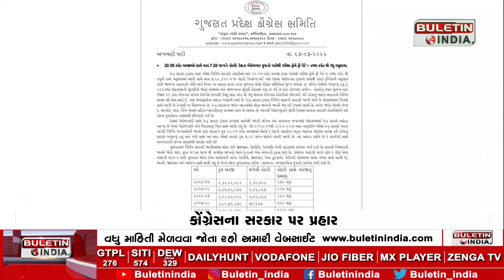GUJARAT : કોંગ્રેસના ભાજપા સરકારની નીતિ અને નિયત પર આકરા પ્રહાર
કેન્દ્ર સરકાર દ્વારા આઠ વર્ષમાં વિવિધ સરકારી નોકરીઓ માટે ૨૨.૦૫ કરોડ અરજી કરતા પાસેથી પરીક્ષા ફોર્મ ફી પેટે ૫ હજાર કરોડ થી વધુની રકમ વસુલવામાં આવી સામે માત્ર ૭,૨૨,૩૧૫ ને જ નોકરી ઉપલબ્ધ થઈ ત્યારે દેશમાં બેરોજગાર યુવાનો પાસેથી કરોડો રૂપિયાની વસુલાત કરતી ભાજપા સરકારની નીતિ અને નિયત પર આકરા પ્રહાર કરતા ગુજરાત પ્રદેશ કોગ્રેસ સમિતિના મુખ્ય પ્રવક્તા ડૉ. મનિષ દોશીએ સરકાર પર પ્રહાર કર્યા છે.